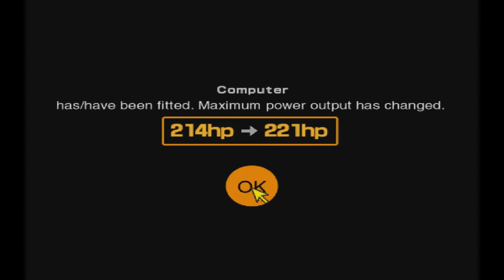Gran Turismo 2 прохождение часть 11 "Чемпионат спортивных машин 80-х"